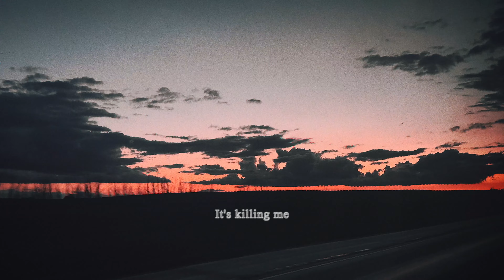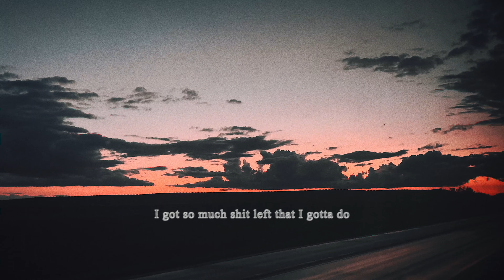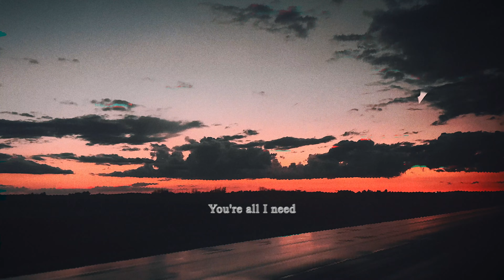shamlo - killing me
i promise u my love we'll make it out alive